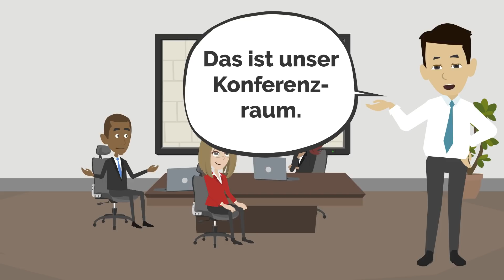Ich will mehr Geld haben!